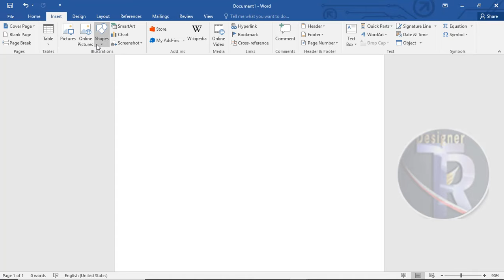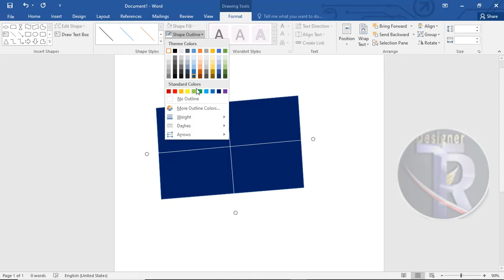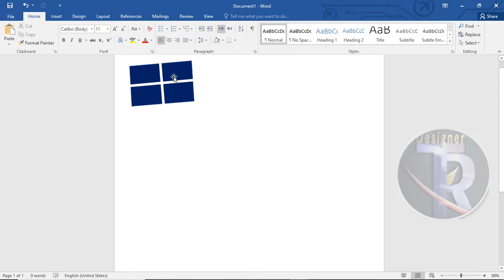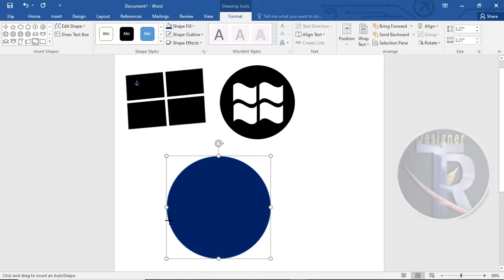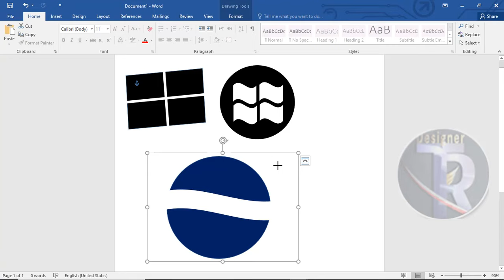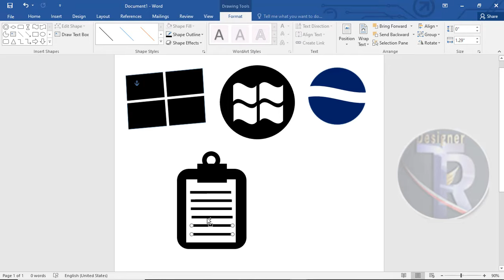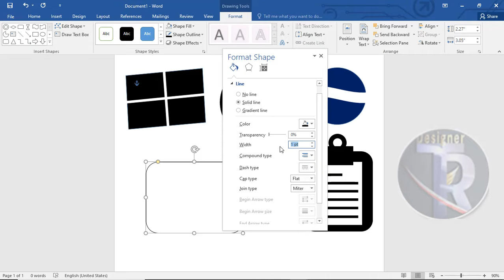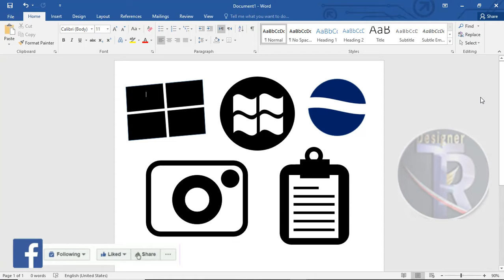How to Design ICON/LOGO in MS Word || Icon Design in Urdu/Hindi || Tips and tricks in MS word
In this important video you will learn ??
How to make a icon logo design in MS word using basics shapes .
You will learn new more things
video title :
make a
windows 10 logo
windows7 logo
clipboard Icon
Instagram Logo